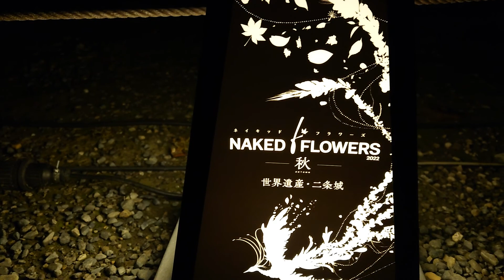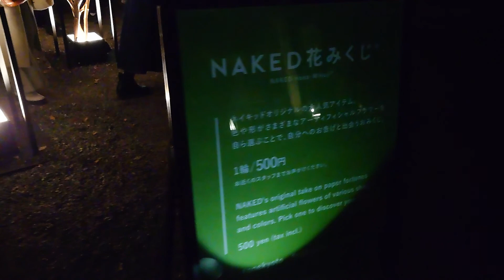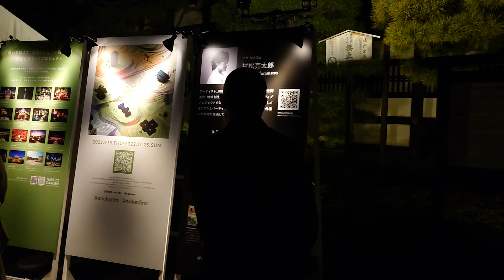二条城まつり NAKED FLOWERS2022秋 世界遺産NIJO JO Castle Festival,Kyoto 京都AIアートイベント メタバース体験 紅葉のお城 World Heritage